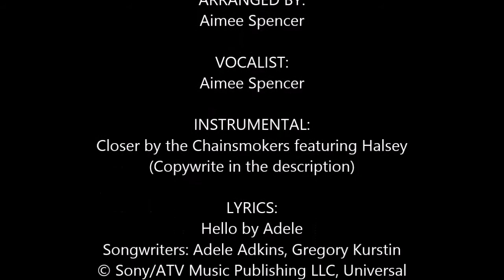Closer by The Chainsmokers except every lyric is replaced with Hello by Adele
Every time I heard the beginning of Closer, I kept thinking, "Adele??" and then I'd be proven otherwise. Then I wondered if you could play Hello to The Chainsmokers. And turns out, you can.

So allow me to introduce my mashup skills while contributing the meme scheme (mostly in the title). Probably not the best choice for an alto, but I HAD to share my excitement about putting these two songs together!

Original lyrics (final refrain):
Hello from the earth reside
My heart hungers unsatisfied
And I see the beauty of land, sea, and sky
But I'm longing for heaven, so please hear my cry

Hollowed from the sin and trial
It feels like it goes on for miles
And I get so tired each time that I fall
But I'll trust in Your mercy 'cause it's all that I have anymore...

Songwriters: FREDERIC KENNETT, ANDREW TAGGART, ASHLEY FRANGIPANE, SHAUN CHARLES FRANK

AMDG & God bless!